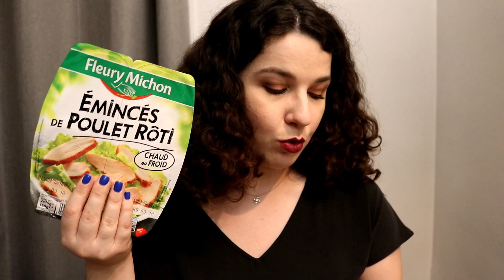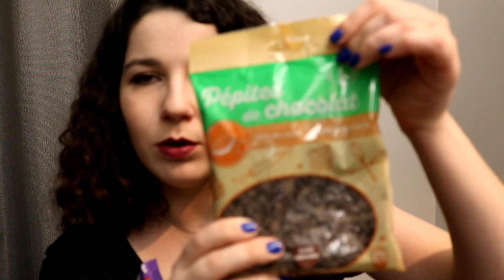Grocery Haul / Retour de Courses - Carrefour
Coucou ^^

Quelques petites précisions : vous pouvez retrouver toutes mes vidéos retours de courses dans une playlist dédiée.

Make up :
- Lèvres : Captive - Mac
- Vernis : Bleu Majorelle - YSL

A beintôt

Nono